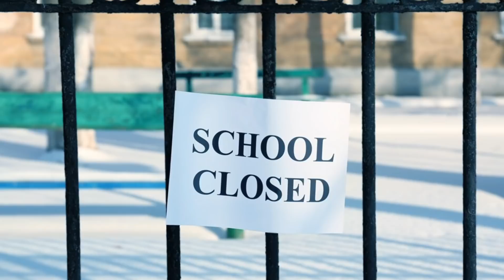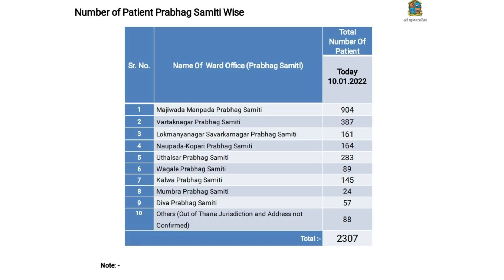जानिए बढते कोरोना के दौरान राज्य में क्या लगे है नए प्रतिबंध | Hindustani Reporter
जानिए बढते कोरोना के दौरान राज्य में क्या लगे है नए प्रतिबंध

साथ ही ठाणे मनपा और मुंब्रा के कोरोना 4 से 10 जनवरी तक के आंकड़े